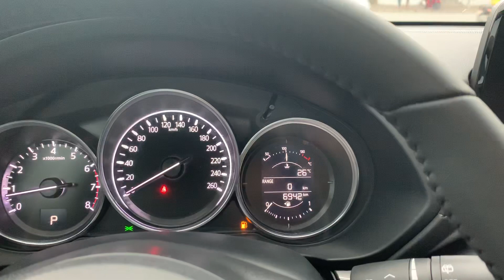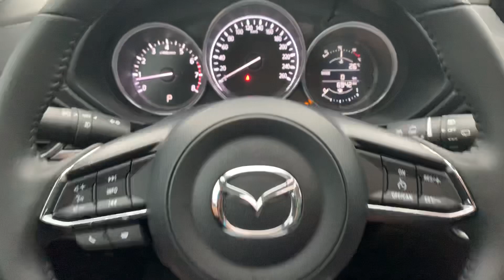CX5 2019 LƯỚT 6.000km - thế hệ 6.5 bản 2.0 Luxury 💥Giá 910tr💥 LH: Song Thảo